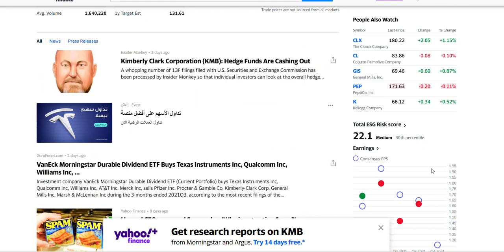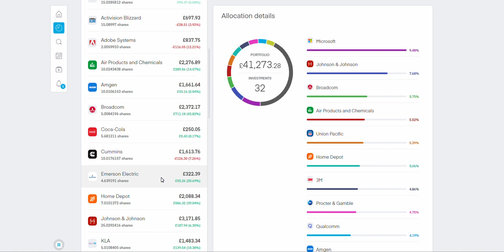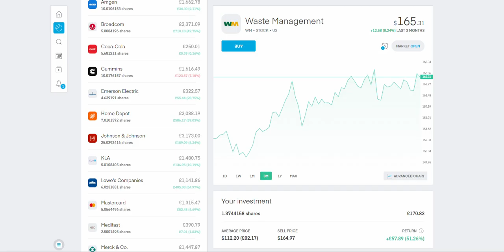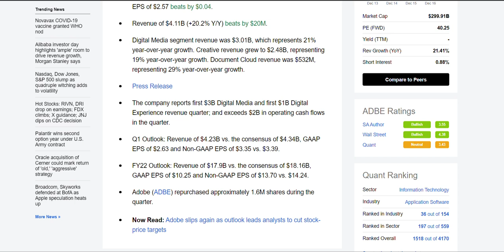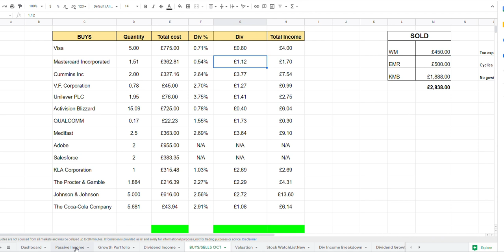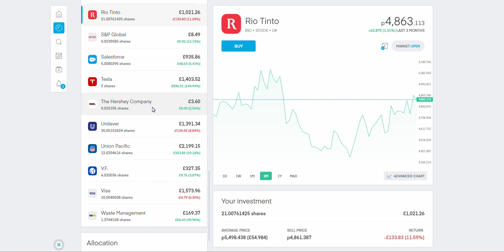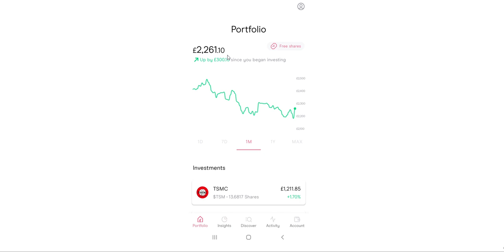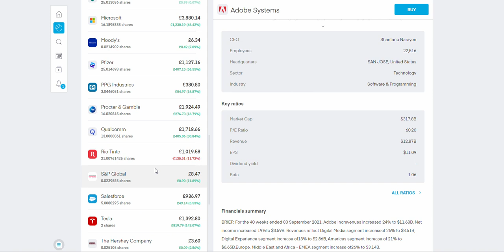Trading 212 & Freetrade Portfolio November Updates | Dividend Updates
Hey friends, Assalamu Alaikum, in this video we will look at my Trading 212 and Freetrade portfolios and show some of the buys and sells since the last portfolio update.

If you would like a copy of my Spreadsheet then check out the link.

Books that helped my journey (Amazon Links to Books):

The Intelligent Investor
One Up On Wall Street by Peter Lynch
Warren Buffett and the Interpretation of Financial Statements
7 Secrets to Investing Like Warren Buffett
MONEY Master the Game: 7 Simple Steps to Financial

Unshakeable: Your Financial Freedom Playbook
Millionaire Teacher: The Nine Rules of Wealth You Should Have Learned in School
Millionaire Expat: How To Build Wealth Living Overseas
Rich Dad Poor Dad